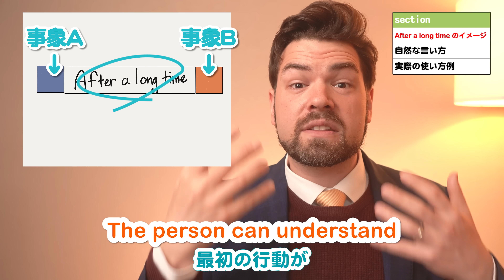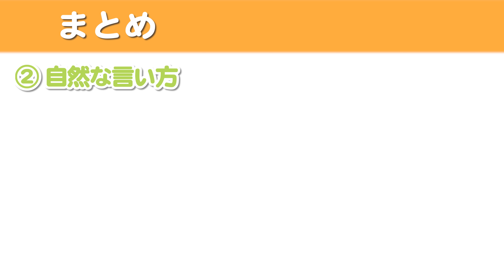「久しぶりに来た」はI came here after a long time.ではない？！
【無料ガイド配布中】外国人といつでもどこでも気軽に話せるたった１つのカギ

日常会話でよく使う「久しぶりに」というフレーズ、英語で正しく言える自信ありますか？

after a long timeと日本人の方が言っているのをよく聞きますが、
実はこのフレーズはこれはネイティブからすると「ん？」と思ってしまうポイントがあります。

「久しぶりに〜した」の言い方をもう間違えないようにするために是非今回の動画も最後までご覧ください！

英語をたくさん学ぶのに
いきなり外国人と対面すると頭が真っ白になって言葉が出てこない。

その悩みを抱えている方のためにIU-Connectがあります。

創立者のアーサーは日本語を４年間勉強したのに話せなかった辛い経験がきっかけで開発した
「世界とつながるメソッド」を通して
より多くの方が言語の壁とメンタルブロックを乗り越えて
世界の人々と壁なく交流できる日本を目指しています。

英語を「科目」として捉えるのではなく
この広い世界を楽しめる、世界の人々とコミュニケーションを取るためのツールとして
リアルな世界で英語を実際に使えることを重視した活動です。

ネイティブのように直感的に話せる やさしい英語短文の練習帳